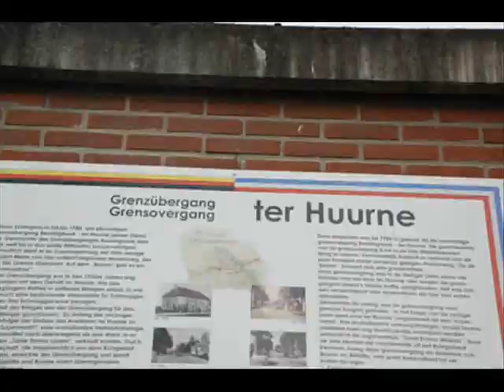ter Huurne wünscht Deutschland viel Erfolg beim EM